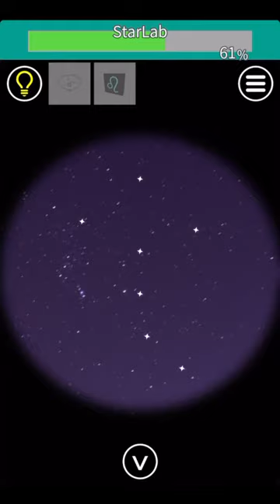EXiTS 방탈출 게임 Hard: 별 연구소(Star Lab) 공략 full walkthrough